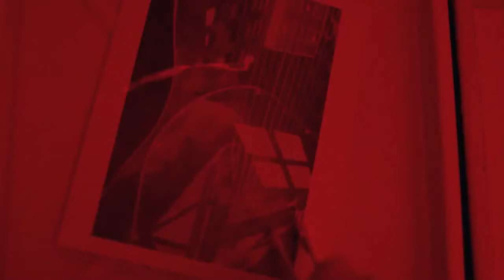Boyhood - Darkroom Scene HD Sous-titres Français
Discusson entre Mason et Mr Turlington dans la chambre noire. Si tu ne travailles pas dur, rien ne sert d'avoir du talent !